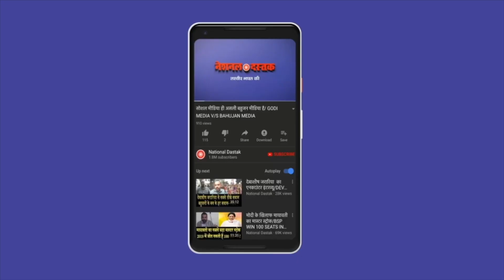बहुजनों के लिए सबसे अहम वीडियो/SHAMBHU WITH JAY BHAGWAN BOUDH ON LOAN SCHEEM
Editor-NIDHI RATAN
Camera person-